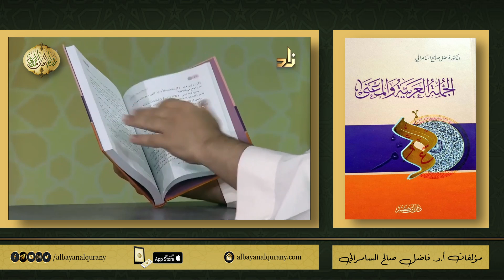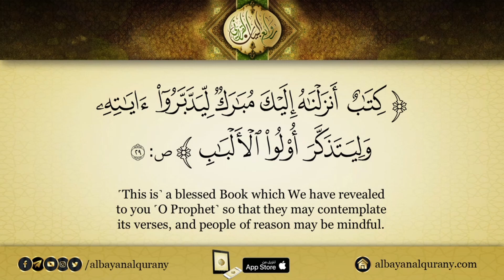كتاب ( الجملة العربية والمعنى ) | د. فاضل السامرائي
سلسلة من الفيديوهات للتعريف بمؤلفات العالم اللغوي
أ . د . فاضل صالح السامرائي وستجدونها في قائمة خاصة

إنه لا شك أن الذي عنده شيء من المعرفة باللغة العربية
وأسرارها يعلم دقة هذه اللغة العظيمة في التعبير عن المعاني،
وقدرتها الهائلة على توليد المعاني، بذل المؤلف جهده في
هذا الكتاب بتبيين شيء من هذه الأسرار اللغوية، واقتصر
كتابه على الجملة العربية والمعنى، فتناول بحوثاً هامة منها
 الدلالات المتعددة والمتضادة والمختلف فيها للجمل،
والإحتياط للمعنى، والتوسع والمبالغة في المعنى، وغير
ذلك من البحوث التي ترفع من قيمة الرسالة
وتجعلها نافعة يافعة.

اللغة العربية ،

1 ابن جنى النحوى
2 الدراسات النحوية واللغوية عند الزمخشرى
3 أبو البركات بن الأنبارى ودراساته النحوية
4 معانى النحو
5 الجملة العربية - تأليفها وأقسامها
6 الجملة العربية والمعنى
7 معانى الأبنية فى العربية
8 تحقيقات نحوية
9 على طريق التفسير البيانى
10 التعبير القرآنى
11 لمسات بيانية فى نصوص من التنزيل
12 من أسرار البيان القرآنى
13 قبسات من البيان القرآنى
14 أسئلة بيانية فى القرآن الكريم
15 شذرات من القضاء والجزاء فى التعبير القرآنى
16 بلاغة الكلمة فى التعبير القرآنى
17 مراعاة المقام فى التعبير القرآنى
18 التناسب بين السور فى المفتتح والخواتيم
19 نداء الروح
20 نبوة محمد صلى الله عليه وسلم من الشك إلى اليقين

الحمد لله والصلاة والسلام على سيدنا محمد وعلى آله
وصحبه ومن والاه . (روائع البيان القرآني) اسم لمشروع
يهدف الى نشر علوم البيان والبلاغة القرآنية واللمسات
البيانية في القرآن الكريم من خلال موقعنا على الانترنت
وتطبيق على متجر App storeوقناة اليوتيوب وباقي
وسائل التواصل الاجتماعي.
تتميز قناتنا على اليوتيوب بأن مواضيع الفيديوهات
قد تم توزيعها حسب سور القران الكريم حيث بإمكان
الباحث أختيار السورة ليجد مافي آياتها من لمسات بيانية
اضافة الى عناوين بلاغية اخرى ضمن قوائم تشغيل منفصلة
ونعمل على انشاء مكتبة تضم كل عناوين المؤلفات الخاصة
بالبلاغة القرآنية والتفسير اللغوي والبياني للقرآن الكريم.
بإمكانكم دعمنا من خلال إعادة نشر مانقوم بنشره لعل الله
ينفع به طالب علم ، أو ناظراً في كتاب الله ، أو متأملا في آيه
فيفتح قلباً مقفلاً ، أو ينير مصباحاً في طريقه ،
فتنالنا نحن وإياكم منه دعوة مباركة ترجح كفة الميزان عنده
سبحانه ، وتحفظنا من الزلل عند الصراط .. والله المستعان..
وآخر دعوانا أن الحمد لله رب العالمين.